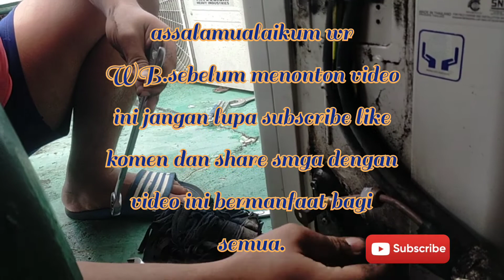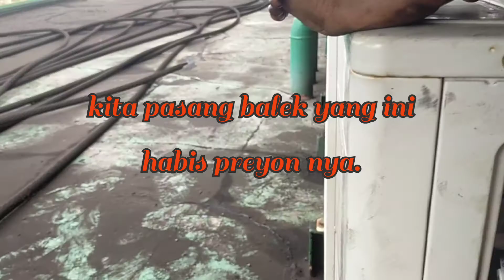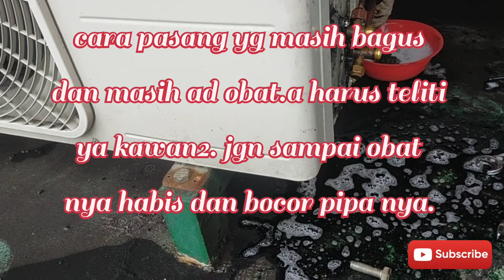Cara pindah uot dor AC karena ngak dingin lagi preyon Habis posisi di KAPAL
cara pindahkan AC . uot dorr karena satu GK bisa dingin lagi habis preyon nya dan di ganti yg masih ad preyon nya karena di kapal jauh dengan darat kita cincai2 aj yg penting dingin .jgn lupa subscribe like komen dan share smga bermanfaat bagi kita semua.tq..